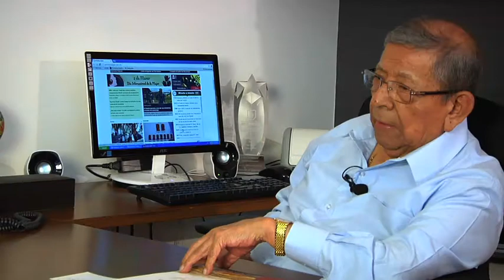Destino 2014 con Enrique Montero (Bloque 2)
Lo interesante es remarcar los dos elementos importantes de la ciudad de Puebla;  5 de mayo, zona de Loreto y Guadalupe. "Sergio Vergara Berbejo)